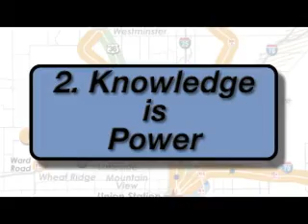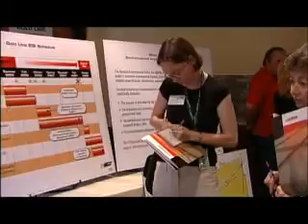RTD FasTracks: 2008 CONSTRUCTION OVERVIEW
FasTracks construction has started! Take a sneak peek into the construction process on West Corridor, what you can expect and how RTD is working to minimize the impacts to the public, from noise to dust to construction hours. Learn how staying informed can keep you on track to avoid unnecessary delays. for more information!